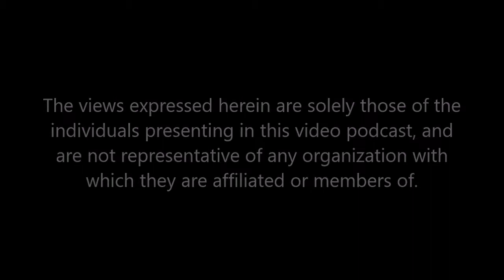"Martial Twilight" Video Podcast | Ep. 1 - The Rabbit Hole of Self Defense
The first episode of the new "Martial Twilight" video podcast with Steven Hatfield and myself is live! Join us as we discuss the rabbit hole that is self defense, and why most martial artists don't actually teach it...